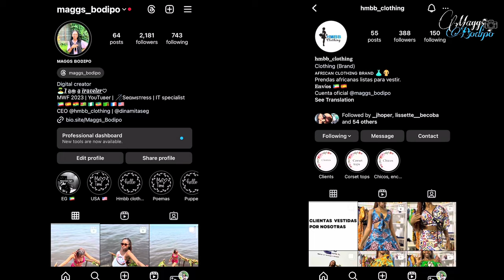20 Creencias y Supersticiones AFRICANAS que deberías SABER antes de VISITAR África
Hola mis chicos y chicas.

Este vídeo comparto 20 mitos, creencias y supersticiones africanas, espero os guste.

Mas videos.